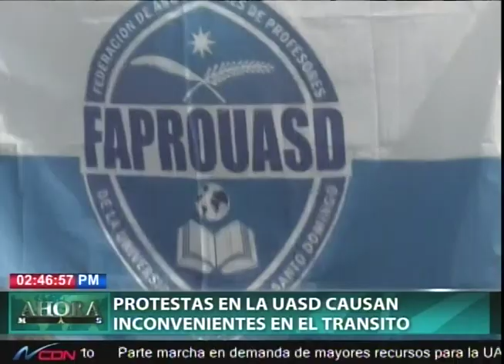Protestas en la UASD causan inconvenientes en el tránsito